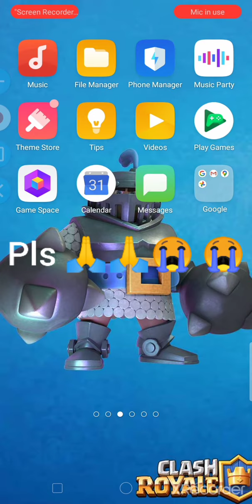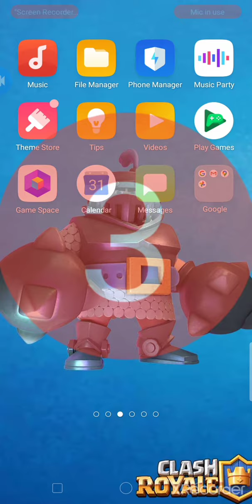Gyysss plssss sub me